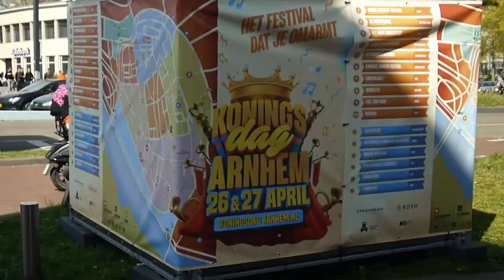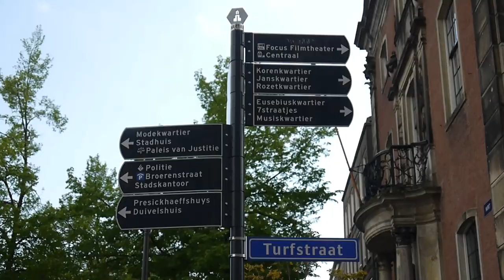Koningsdag 2022 Arnhem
Kings Day 2022